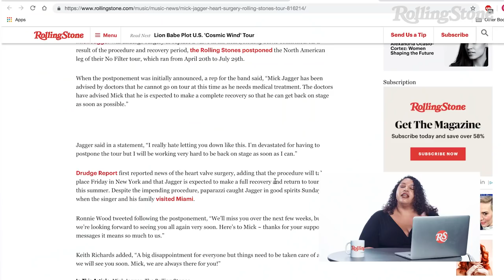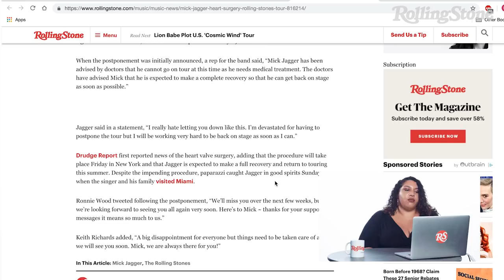Green Day's Book, Mick Jagger's Heart Surgery | RS News 4/2/19